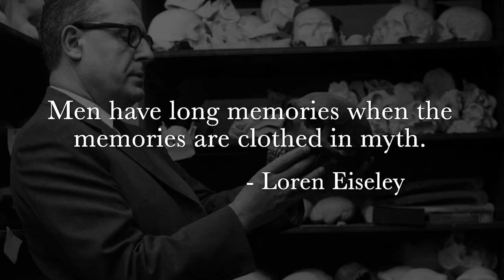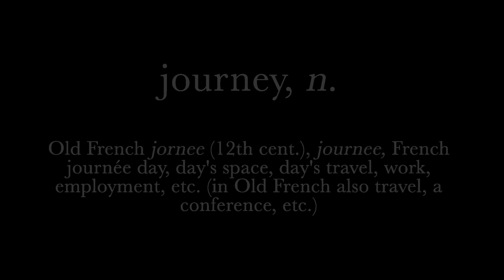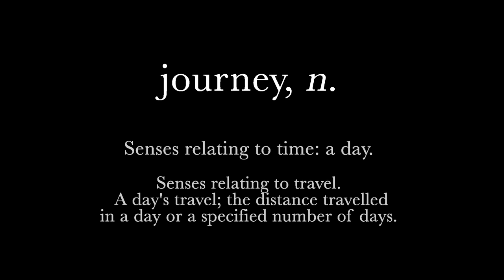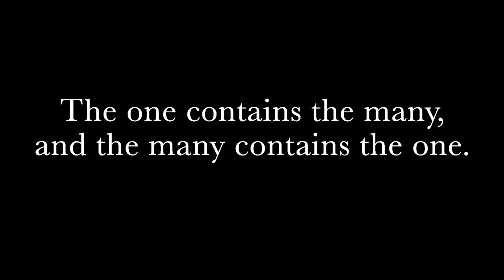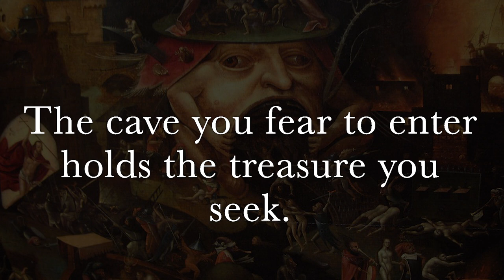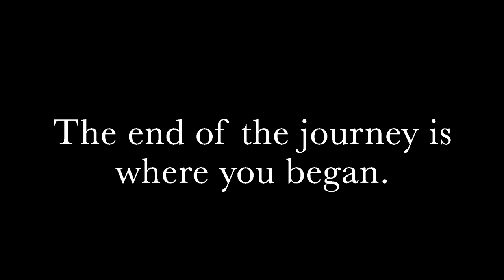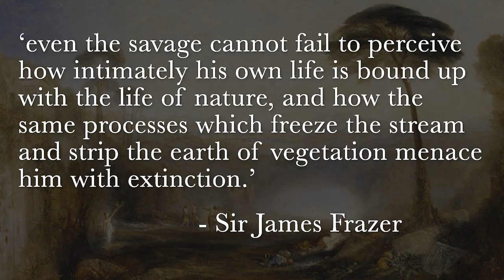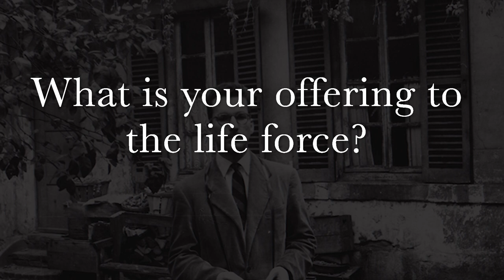The Hero's Journey - The Meaning of Myth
(Hardcore University, Exam Preparation Courses)
Hardcore Literature Lecture Series
Happy reading!

0:00 memory is long when clothed in myth
1:00 myths are public dreams, and dreams are private myths
1:30 what is our quest? How can we be the hero in our own lives?
2:00 the similarities of myths from all over the world
2:30 etymology and meaning embedded in our language
4:00 the meaning of journey, story, narrative, conflict
4:30 unconscious needs vs conscious desires
6:30 day-tight compartments and human’s as herd hunter-gatherers
7:00 the presence of Jesus: “do not worry about tomorrow”
7:30 why do we procrastinate on our dreams?
9:00 the seven ages of man
10:30 how to live your personal mission on a day-to-day basis
11:00 the one contains the many and the many contains the one
 11:30 how to be a good partner, parent, friend
 12:00 seeing the world in a grain of sand
 13:00 Proust and Siddharta
 13:30 the Call to Adventure
 13:50 the refusal of the call
 14:00 “the cave you fear to enter holds the treasure you seek”
 14:20 my anxiety dream of having a monkey on my back
 15:00 the metaphors we live by
 15:30 look at the thing you fear and it shrinks in size
 16:00 refusing the call and supernatural aids to help you on your way
 16:20 crossing the first threshold
 16:30 the belly of the whale: Star Wars, Harry Potter, Lord of the Rings
 16:50 departure and initiation
 17:00 road of trials, woman as goddess and temptress, atonement with the father
 17:10 the end of your journey is where you began
 17:30 what is your adventure?
 18:00 follow your bliss
 18:30 Nietzsche on returning to the heart of nature and mistaking metaphor for meaning
 19:00 the pagan myths of death and rebirth (Jesus, Dionysus, Osiris)
 19:15 fertility rituals and praising the sun (and the Son of God)
 19:45 Midsummer Night’s Dream and fleeing the city to the heart of the forest
 20:10 the healing properties of nature
 20:45 the rituals of baptism, water, transmutation
 22:00 death, rebirth, and Jungian psychology
 22:30 the meaning of life
 23:00 our journey begins